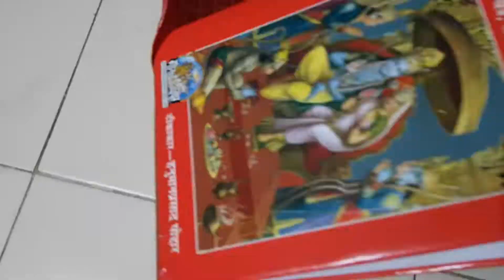Shruti Jog Stitching a cloth meant for religious books like Ram Charit Manas, Bhagwat geetha etc.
Shruti Stitching a cloth meant for religious books like Ram Charit Manas, Bhagwat Geetha, Shrimad Bhagvatam, Guru Charitra etc